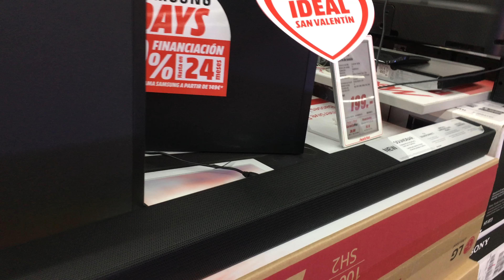SAMSUNG HW-K430 - Bass Test in 4k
Wecome to my channel, here you can see many tests of the microsystems, speakers, subwoofers, home cinemas/theatres and more!!

Today I am testing another system, called "SAMSUNG HW-K430".
The sound is VERY GOOD. Hights, Mids, and lows are very equilibrated. Samsung soundbars are the best and sound very good.